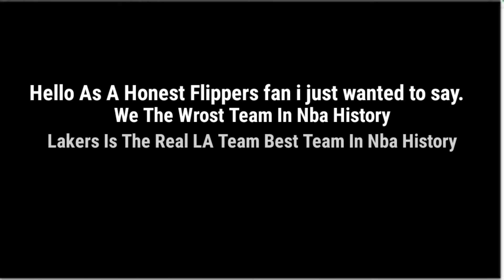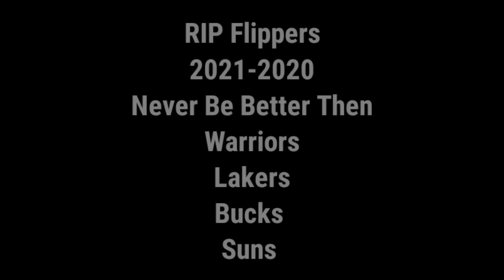Smoking That Flippers Pack 💨💨